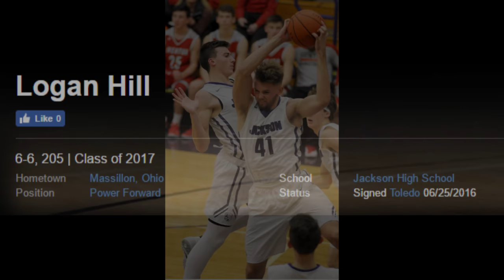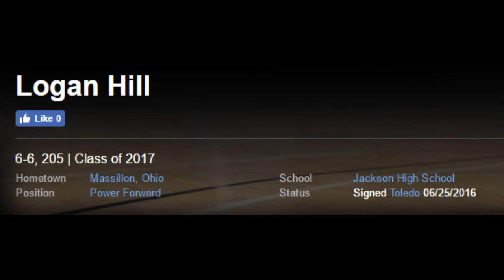Logan Hill (Jackson Polar Bears/Toledo Rockets Commit) 2016-2017 Mid Season Highlights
Senior Logan Hill Mid Season Highlights for the Jackson Polar Bears